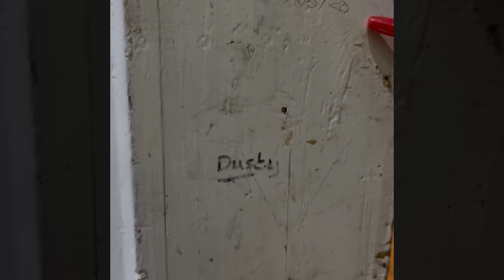Welcoming Ori Eden Geijo El-haj the Toy Poodle - Bradford-on-Avon Trip UK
After the love Eden the cocker spaniel from @8milesfromhome  gave us in 2020 and 2021. It was only a matter of time before we got our own doggie. Welcoming Ori the Toy Poodle! The super active little girl, who was at the time 7 weeks old weighing 1.3kg, has already brought us much joy. Watch as she enjoys her first trip out in the small city near Bath called Bradford-on-Avon.